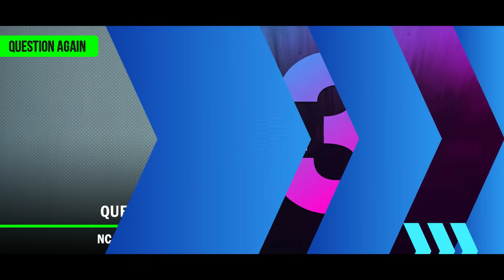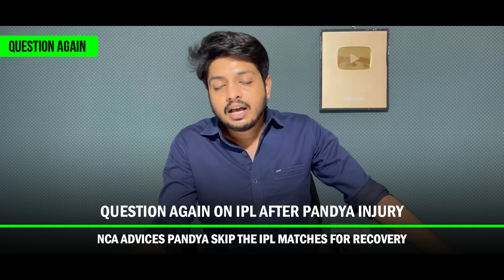World Cup 2023 - Hardik Pandya Replacement | Cricket Fatafat | EP 1071 | MY Cricket Production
Watch the Episode 1071 of IPL ki Baat and Cricket Fatafat with 10 Big News of the day including IPL 2024 , World Cup 2023 , Hardik Pandya Replacement , India vs Pakistan Again in world cup , IND vs PAK , Pakistan Team Arrived at Ahmedabad , RCB , World Cup 2023 , Andre Russell RCB Trade , Curran New Team , Trade Window Rules , Asia Cup 2023 , Virat Kohli & Team India Pak Jersey , RCB , CSK , Asia Cp 2023 , Trade Window , 3 Teams in Tension , Rinku SIngh Expected Auction Price ,  RCB 10 Release Players ,Trade Window Open , Trade In , RCB Captain , RCB , Virat Kohli , CSK IPL Winners , CSK vs GT Final Match Pitch & Weather Report , Dhoni

MCP